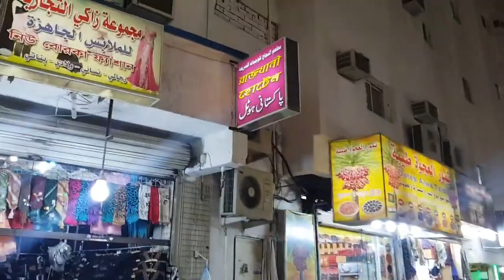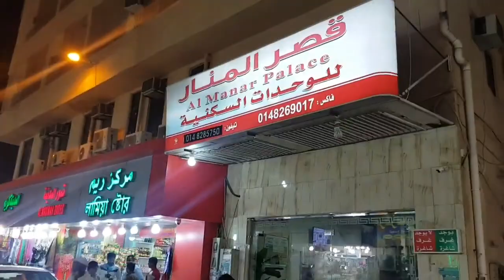Bangali Markit Madinah and Cheap Hotels for Umrah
Cheap Hotels in Madinah Bangali markit
November 2018